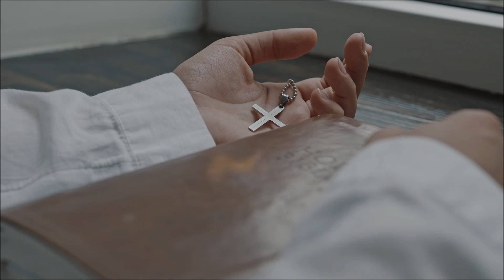AVE VERUM - musica di Antonio Rolfini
AVE VERUM è la versione di Antonio Rolfini per una formazione cameristica composta da voce femminile (soprano), flauto, violoncello e pianoforte.